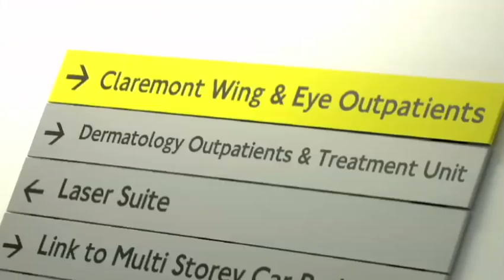Stem Cells Miracle - Newton/Ten Alps.mov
Sight for sore eyes: Stem cells restore vision
A team in Newcastle has succeeded in restoring sight to patients who have been blinded in one eye by growing and transplanting healthy stem cells from their functional eye